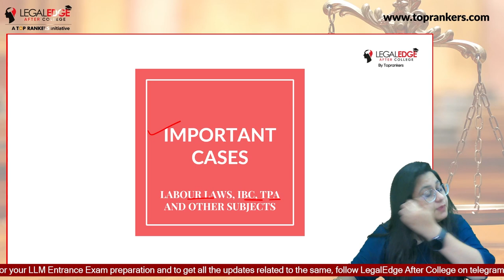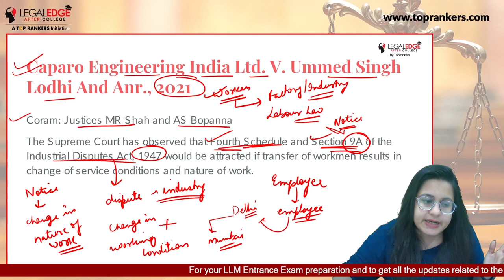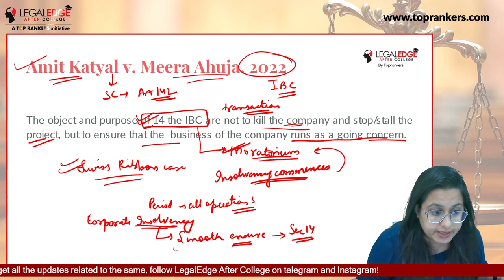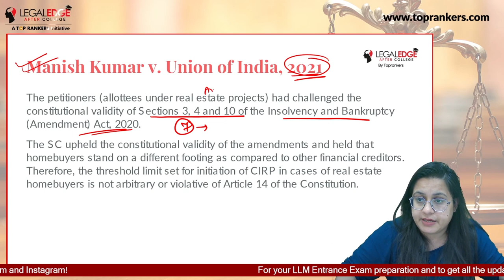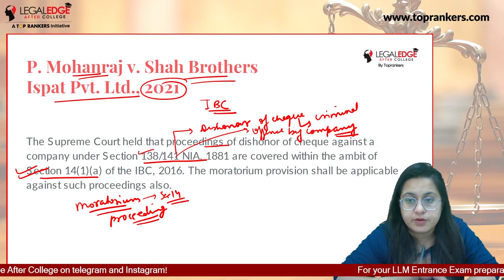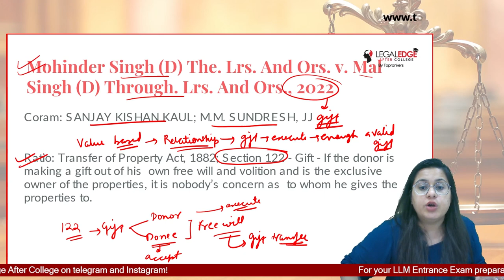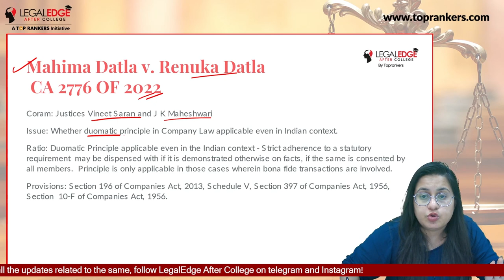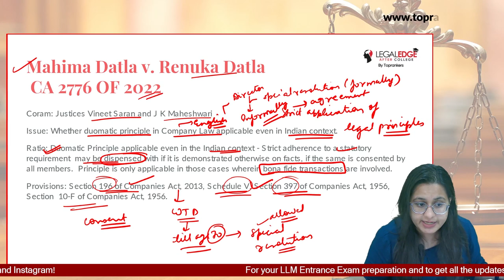Labour Law, IBC & Property Laws | Important Cases of Labour Law | CLAT PG 2022 Preparation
LegalEdge is simplifying your CLAT PG 2022 Preparation with this Environment Law Lecture. This Video will help you with Labour Law, IBC & Property Laws preparation for LLM 2022 exams.

👉 LLM 2022 Crash Course | CLAT PG 2022 Course
We're here to ease out your preparation journey for LLM entrances such as CLAT PG, AIBE, UGC (NET), DU LLM, and many more. We are a team of experts and LLM exam qualifiers to transfer our knowledge and preparation strategies to you.

You get access to content that shall give you an idea about the ideal study plan for LLM Exams. You will be able to stay updated on the latest updates related to all important exams so that you don't miss anything important. We additionally will run some mentoring sessions on important topics, online quizzes, and live sessions for your queries. Another interesting add-on, we are bilingual!